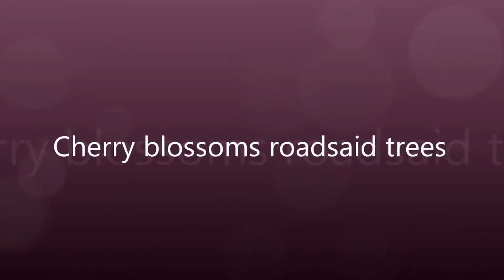akirax′ｓ 桜並木2013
桜並木を同乗の家族に撮ってもらい、映像をムービーショーにしました。運転席寄りに構えて撮ってもらいましたが結構ぶれてますね(・_・;)